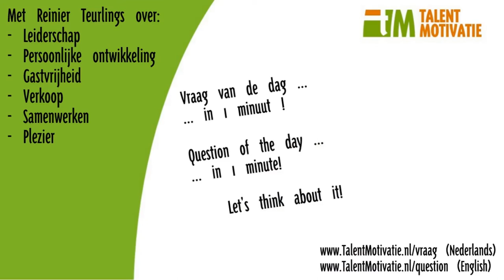1 min Leiderschap inspiratie (010) - Motivatie voor start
1 min Leiderschap inspiratie (010) - motivatie voor start bedrijf of baan. Waarom ben je begonnen? welke energie gaf het toen? en welke energie nu? Hoe kan je dit sterker maken/ houden?